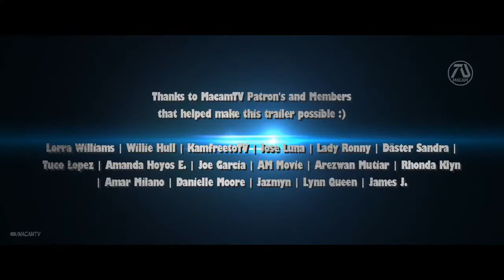Transformers: Rise of the Beasts (2023) | MovieClips Trailer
Watch Transformers: Rise of the Beasts Official Trailer starring
US Release Date: June 9, 2023
Starring: Ron Perlman, Anthony Ramos, Luna Lauren Velez
Genre : Action, Adventure, Sci-Fi
Directed By: Steven Caple Jr.
Synopsis: Plot unknown. Reportedly based on the 'Transformers' spinoff 'Beast Wars' which feature robots that transform into robotic animals.